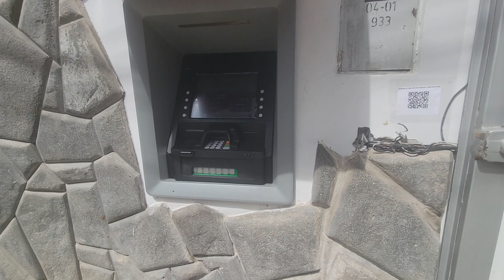Street Walk Tour Machu Picchu(2022)4k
Walk Tour Machu Picchu(2022)4k